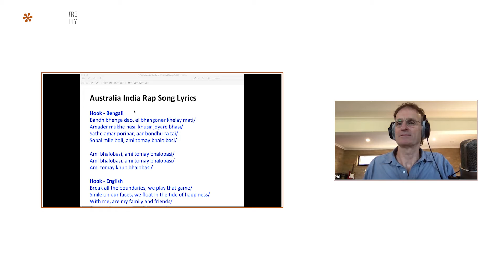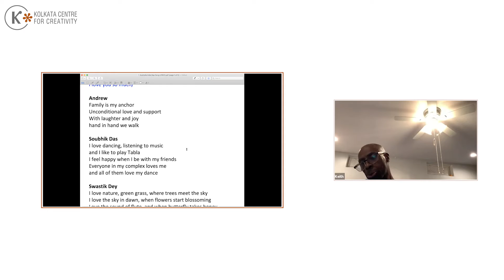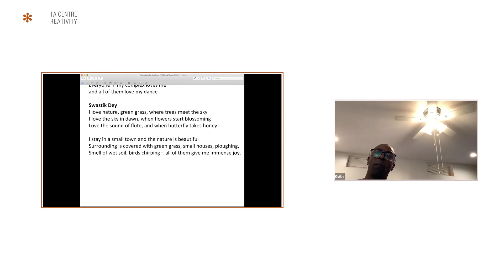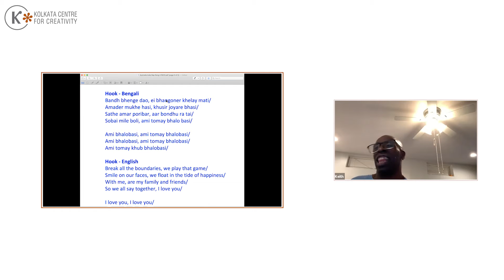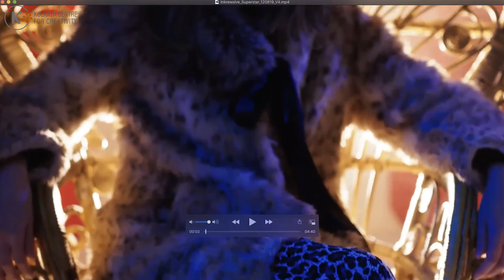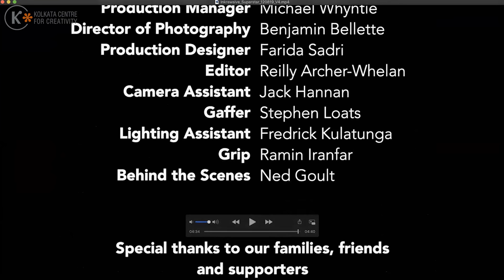Empowering Future | International Day of People with Disability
On International Day of Person with Disability 2020, KCC, in collaboration with Wild At Heart Community Arts and artists from Australia and USA, organised an online performance ‘Empowering Future’ for differently abled children.

The intercultural communication exchange featured performers who work with special community and aimed to reflect on the possibilities of movement and music with the differently abled children.

Speakers/ Performers: Phill Heuzenroeder, Keith Jones, Cizzy, Dr. Anamika Sinha
Respondents - Ananya Chatterjee & Tulika Das; Moderator – Reena Dewan